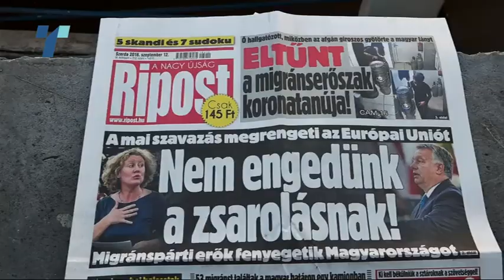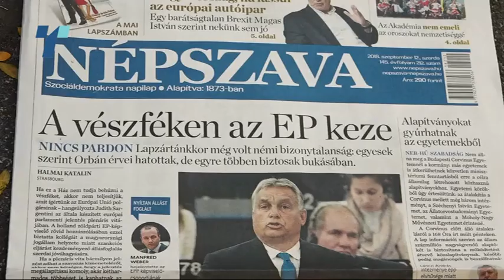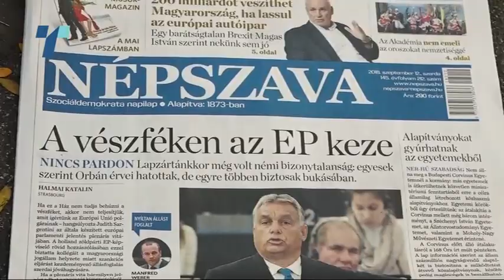Поделени реакциите во Унгарија по гласањето во Европарламентот